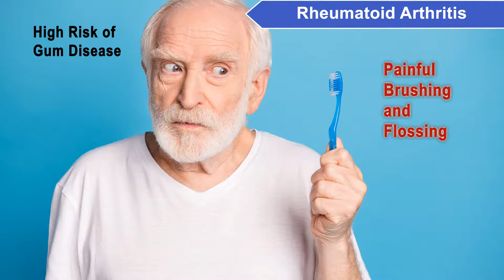CU Dental Student-Produced Video: Rheumatoid Arthritis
Will Carter (DDS '23) talks about rheumatoid arthritis and its connection to gum disease.